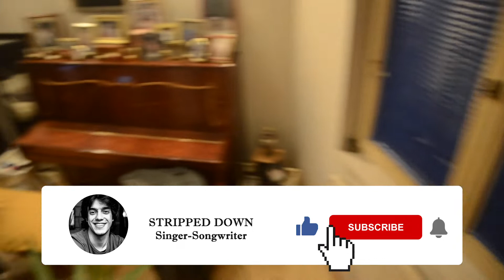Jamiroquai - Virtual Insanity (Living room cover)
Here it is, the third part of our mini concert :D This living room never sounded better :) All I can say is that we really enjoyed making this for you and that we hope that you will enjoy too :D In these times of desperation music is our only salvation. DEEP :D